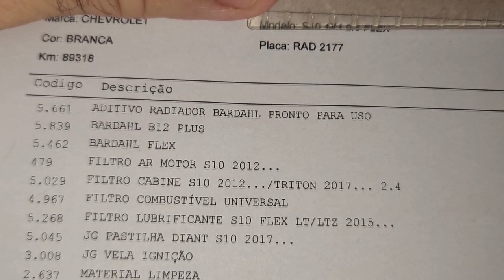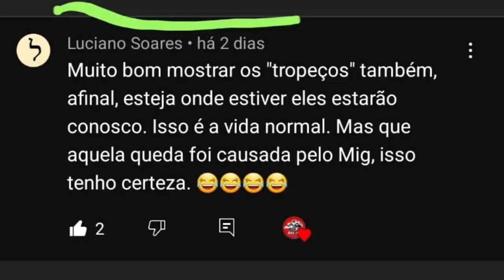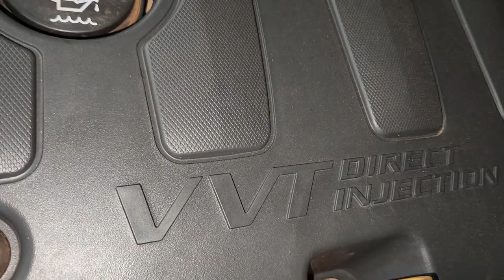EP. 850// S10 FLEX Radiador VAZANDO Motor Falhando! Dimas Godoy Passou pro LADO ENGRAVATADO DA FORÇA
A Lenda Dimas Godoy virou a casaca!
Agora passou para o Lado Engravatado da Força!
Confira este fato e mais a revisão e o serviço de radiador desta S10 FLEX

Qual óleo de câmbio automático da S10 FLEX?
Qual óleo do motor da S10 FLEX?
Como trocar filtro de cabine S10 FLEX?
S10 FLEX qual a média de consumo gasolina e etanol álcool!

"embreagem s10"
"melhor mecânica"
"mecânica chevrolet"
"melhor marca óleo s10 5w30"
"como balancear"
"review s10"
"sw4 s10"
"militec funciona"
"serviços toyota"
"oficina toyota"
"o que é hilux garbosa"
"mecânica toyota"
"manutenção toyota"
"restauração hilux"
"hilux antiga"
"diesel 4x4"
"como montar motor diesel"
"diesel 4x4"
"embreagem s10"
"melhor mecânica"